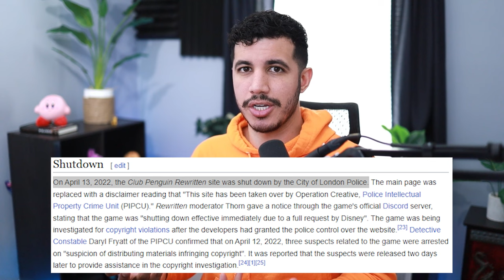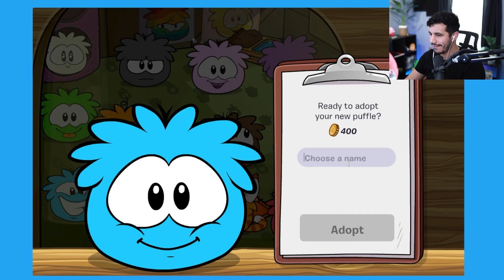What Playing Club Penguin Is Like (After The Police Raid)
Club Penguin is a Disney MMO game released in 2005 that people keep wanting to come back to to the point where various private servers started popping up after the game shut down. These private servers gained so much popularity that Disney even sent the London Police to raid and arrest the developers and shut down the servers of Club Penguin Rewritten.

FRIENDS:
♦None